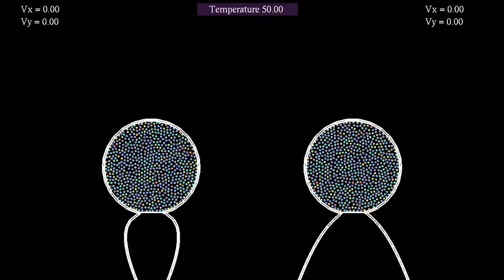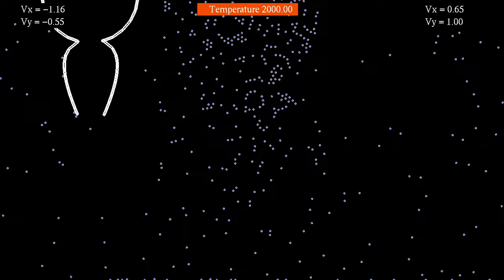Rocket nozzle comparison 2: Glass-shaped vs bell-shaped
This second comparison of the efficiency of rocket nozzles features a bell-shaped nozzle, on the right, and a nozzle shaped like a wine glass, on the left. The wine glass design was mentioned in a comment to a previous video about rockets. It appears that, at least for the present conditions, the bell-shaped nozzle is more efficient.
For the bell-shaped nozzle,  I used a deformed parabola of equation x = sqrt(a² - y/2) for a constant a defining the width of the aperture.  For the glass-shaped one, the equation is x = sqrt(a² - 1.2*y) + y, where -y is the distance below the aperture.
There are 1337 particles in total, which interact via a Lennard-Jones potential. Particles inside the cavities are coupled to a thermostat, the temperature of which is shown at the top. Particles outside the cavity are not coupled to the thermostat, but experience some viscous friction to avoid numerical instabilities. The particles and walls of the containers interact through a harmonic potential with large spring constant. The total mass of each container has been chosen 40 times the total mass of all particles. The ground is also modeled by a repelling harmonic potential.
The simulation has two parts, showing the same evolution with two different playback speeds:
Normal speed: 0:00
Time lapse: 1:17
The particles' color indicates their kinetic energy: red particles move faster than blue ones.